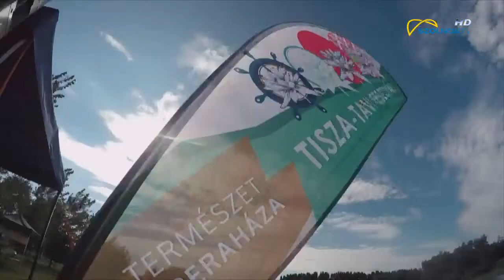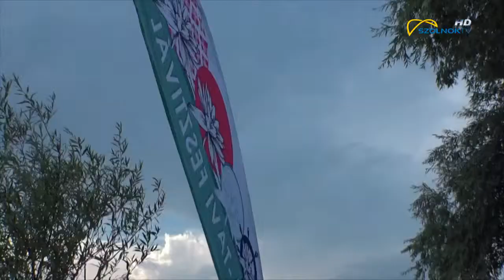Naprakész 2018.12.04.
A Naprakész című közéleti magazin vendégei voltak:
Dr. Szabó Attila dékán, Neumann János Egyetem Gazdálkodási Kar.
Debreczeni Ildikó ügyvezető, Jelmez Art Kft.
Jakus Anita projekt manager, Jelmez Art Kft.